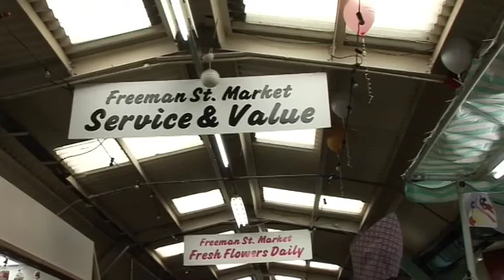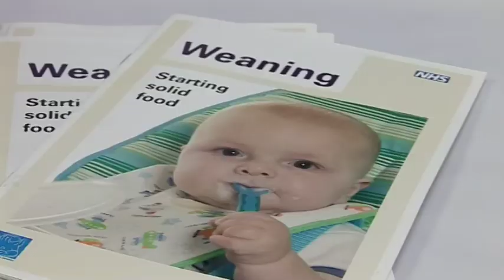East Marsh Children's Centre Baby Fair, East Marsh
TV 4 Change visit Freeman Street Market as East Marsh Children's Centre hold a Baby Fair, informing local residents of Children's services available in the local area.